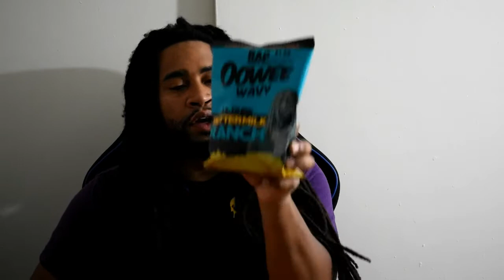EVERYTHING IS CONTENT EP. 1 | OOHWEE WAVY LIL DURK BUTTERMILK RANCH RAP SNACKS REVIEW | BREEZ